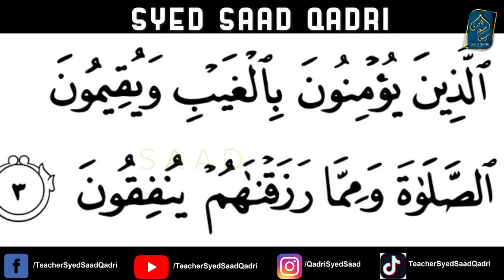Allah ki Raah mein Kharch karna kya hota hai?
0:00 Channel Intro